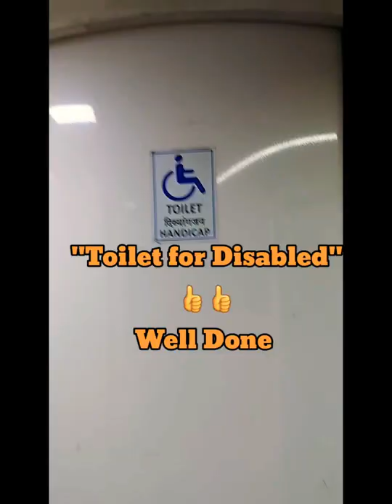3 AC Economy Coach Reality Check...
3 AC Economy Coach Reality Check..   Worth or not..